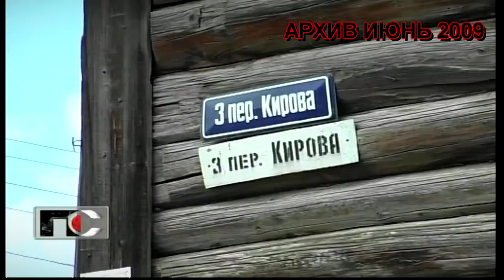Патрульная Служба - 22.10.11